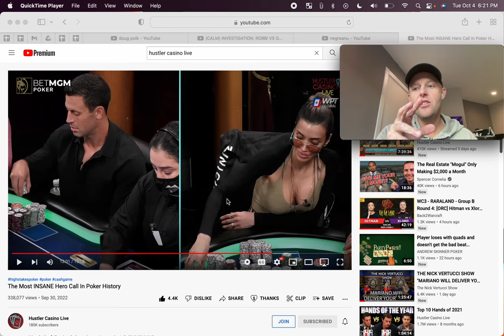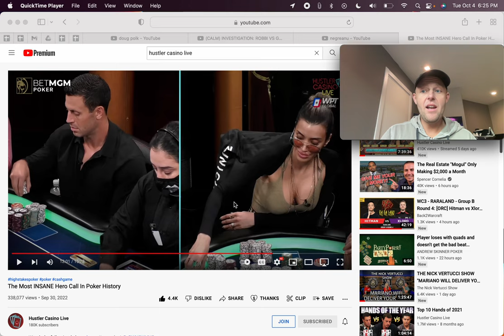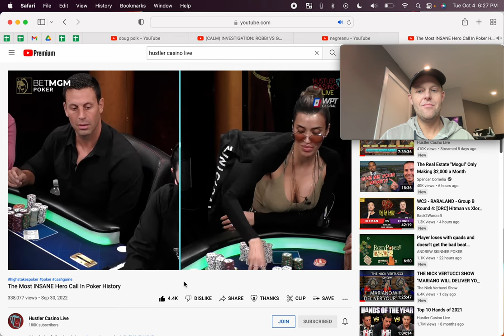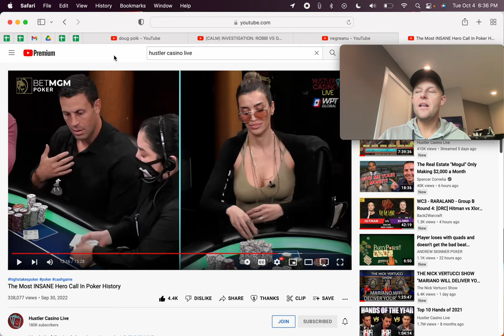The Craziest Poker Hand in World History Part 3 : GMan vs. Robbie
After going over all the currently available evidence, Im going on the record with my conclusions, no cheat!!!